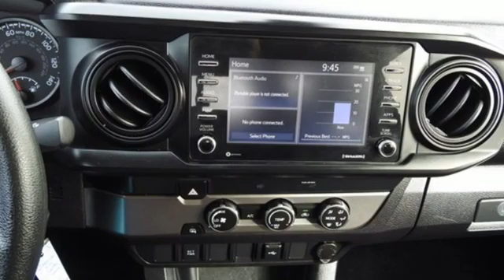2021 Toyota Tacoma 2WD Smithfield NC Selma, NC CG12007B - SOLD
Year: 2021
Make: Toyota
Model: Tacoma 2WD
Trim: SR
Engine: 4 2.7 L
Transmission: Automatic
Color: Gray
Mileage: 19242
Stock #: CG12007B
VIN: 3TYAX5GN4MT015414
Gray 2021 Toyota Tacoma SR RWD 6-Speed Automatic 2.7L I4 DOHC 16V 6 Speakers, ABS brakes, Air Conditioning, AM/FM radio: SiriusXM, AM/FM Stereo, Anti-whiplash front head restraints, Apple CarPlay/Android Auto, Auto High-beam Headlights, Axle Ratio: 4.30, Brake assist, Bumpers: body-color, Driver door bin, Dual front impact airbags, Dual front side impact airbags, Electronic Stability Control, Emergency communication system: Safety Connect with 1-year trial, Exterior Parking Camera Rear, Fabric Seat Trim (FB), Front anti-roll bar, Front Bucket Seats, Front Center Armrest, Front reading lights, Front Seats, Front wheel independent suspension, Illuminated entry, Knee airbag, Low tire pressure warning, Occupant sensing airbag, Outside temperature display, Overhead airbag, Overhead console, Passenger door bin, Power door mirrors, Power steering, Power windows, Rear step bumper, Speed control, Speed-sensing steering, Split folding rear seat, Steering wheel mounted audio controls, Tachometer, Telescoping steering wheel, Tilt steering wheel, Traction control, Variably intermittent wipers, and Wheels: 16 x 7J Style Steel Disc.

Address:
1115 North Bright Leaf Blvd